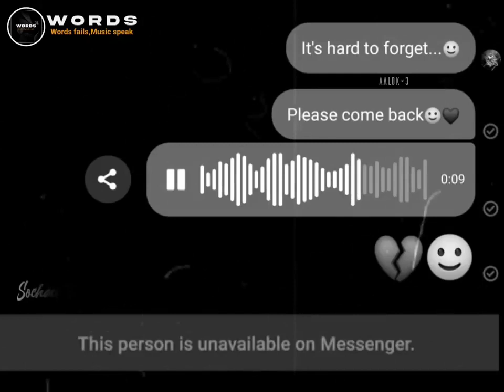Kyu Diya Dard Humein 💔🙂 : Jo Tu Na Mila | Breakup Status | Sad Status | Whatsapp Status | Cover Song